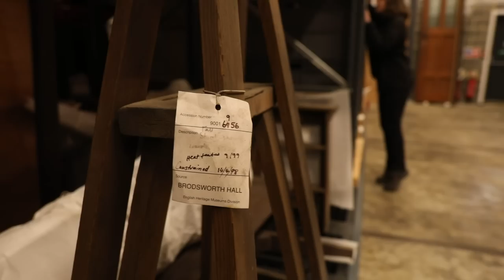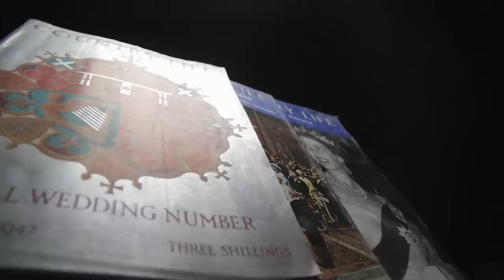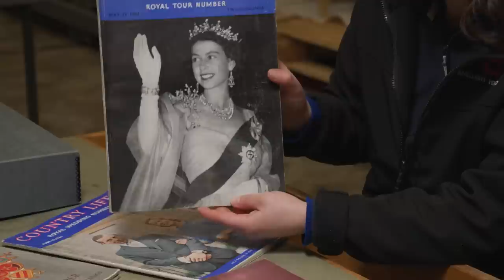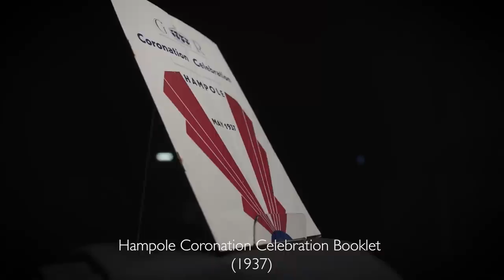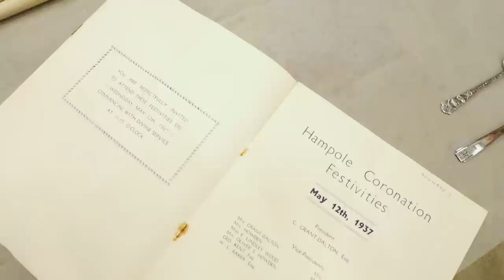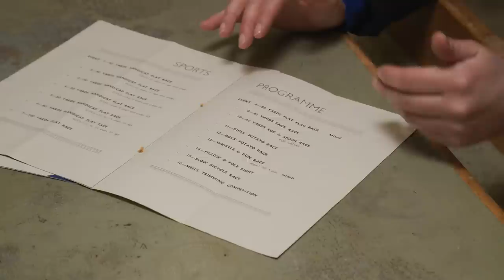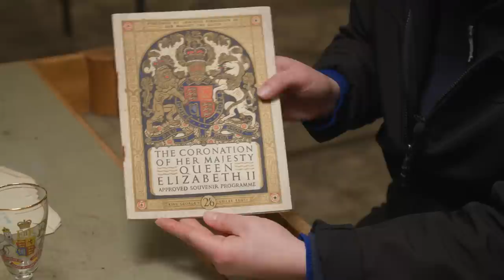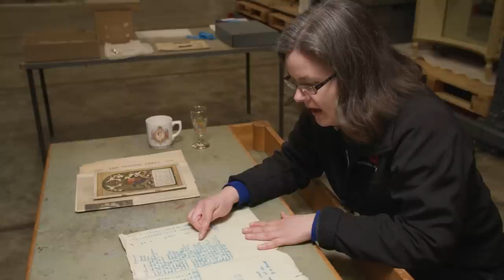Coronation and Community at Brodsworth Hall and Gardens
Through special objects, Eleanor Matthews reveals how Brodsworth Hall’s staff, farmers and villagers celebrated the coronations of George V, George VI and Elizabeth II.